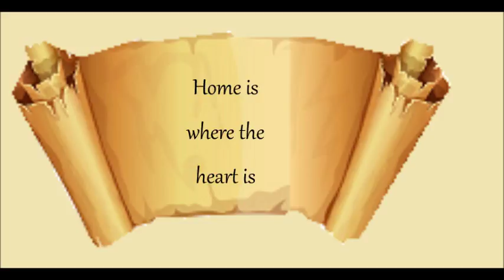Daily Scroll Quote #116